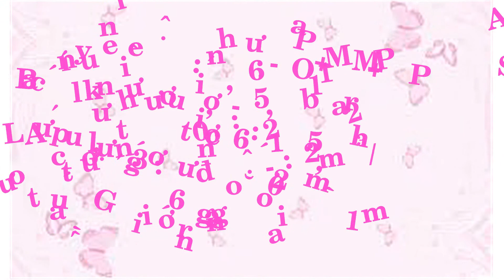Béc phun cánh đập 2 tia BB-389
Hệ thống tưới nhỏ giọt,Hạt giống cây ăn lá,Hạt giống hoa
347/34 Lê Văn Thọ, Phường 9, Quận Gò Vấp, TP.Hồ Chí Minh
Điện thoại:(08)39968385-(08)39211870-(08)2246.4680